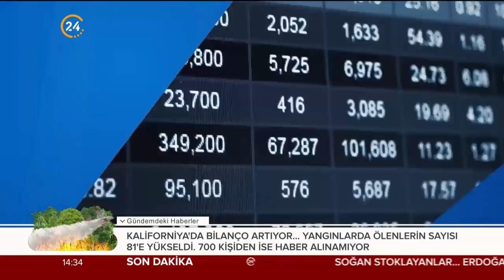Reel Ekonomi (21.11.2018)